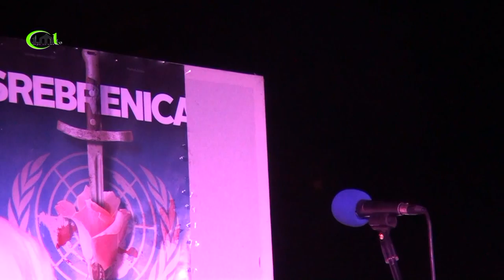FATMIR ALISPAHIČ - "RAMAZANSKI DIVANI 3" ZENICA 2015.